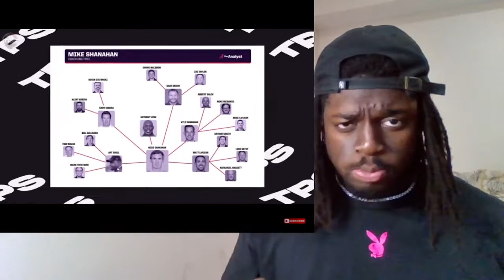MY PATRIOTS QBs ARE BETTER! 5 NFL Quarterbacks Who Will IMPROVE In 2022...And 5 Who Will DECLINE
5 NFL Quarterbacks Who Will IMPROVE In 2022...And 5 Who Will DECLINE